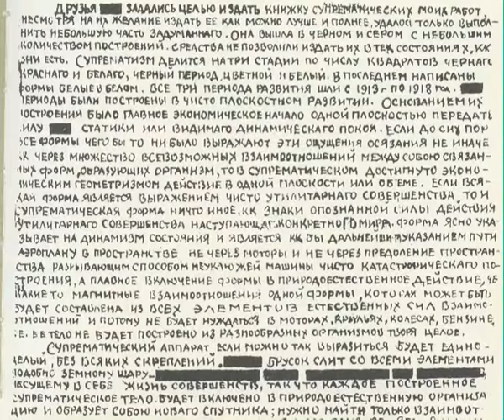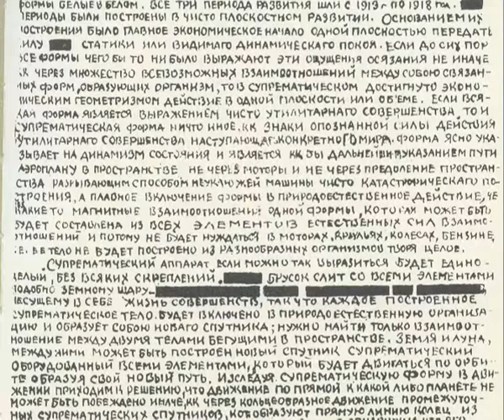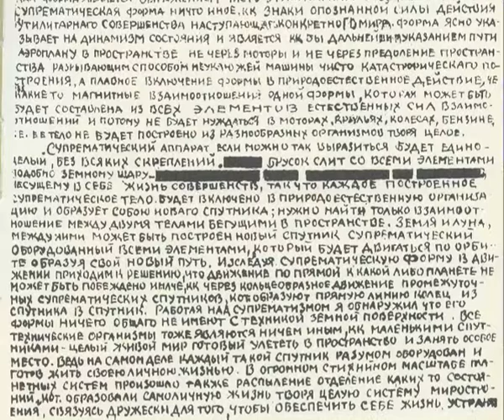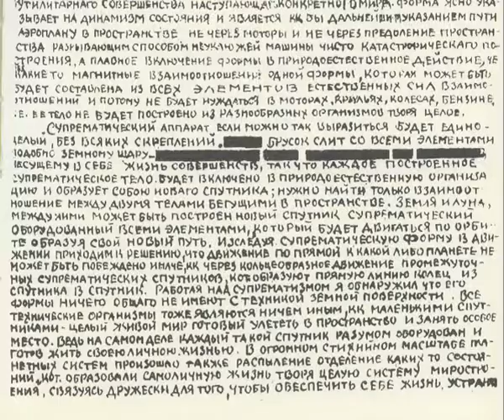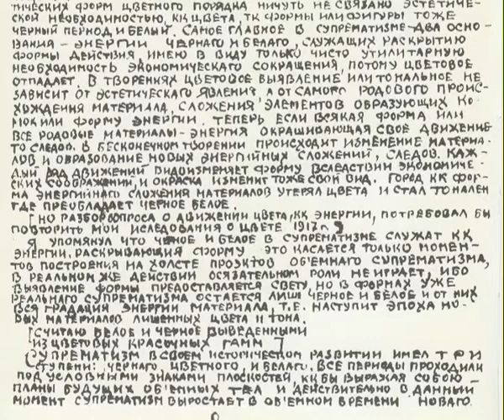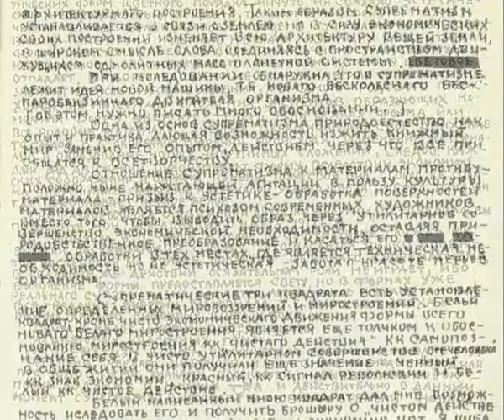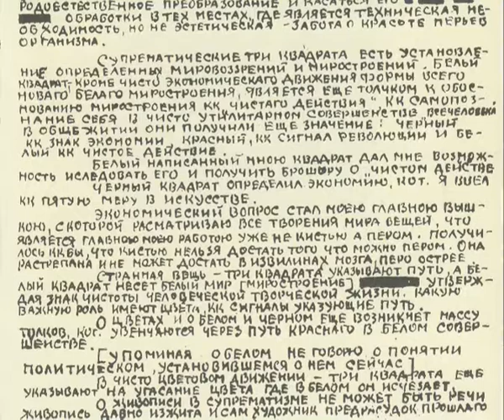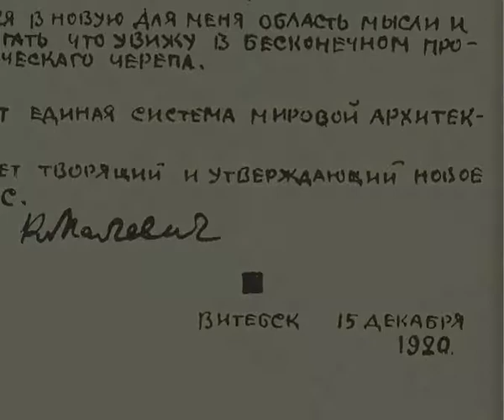Kazimierz Malewicz, Suprematyzm, Witebsk, 1920.12.15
Rękopis tekstu Kazimierza Malewicza "Suprematyzm" napisany w Witebsku, 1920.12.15.

Pierwsza publikacja w Polsce podczas wystawy "M^100+Ex10" (Malewicz do setnej potęgi + Elektrownia razy dziesięć lat) w Mazowieckim Centrum Sztuki Współczesnej 'Elektrownia' w Radomiu (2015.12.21) w setną rocznicę wystawienia obrazu "Czarny kwadrat na białym tle" Kazimierza Malewicza w 1915 roku.

Tłumaczenie z rosyjskiego: Katarzyna Kowalska, Piotr Pisarewicz, Józef Żuk Piwkowski, Rościsław Rozbicki

Czyta Józef Żuk Piwkowski